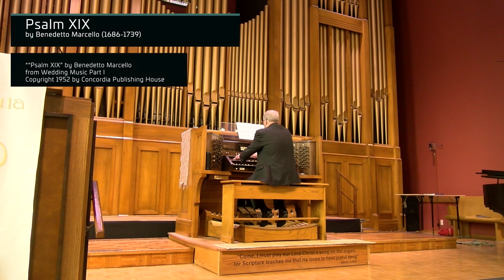April 30 2023 service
First Presbyterian Church Medford Oregon
Sermon:  Hear His Voice by Rev. Murray Richmond

Spirit Song arr. by Tom Fetke
Psalm XIX by Benedetto Marcello
Andante Tranquillo by Percy W. Whitlock